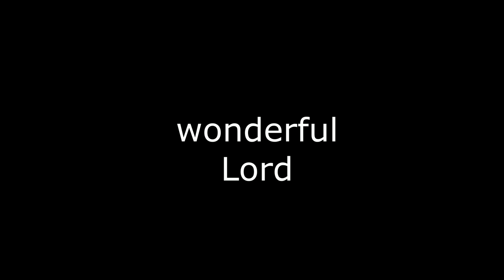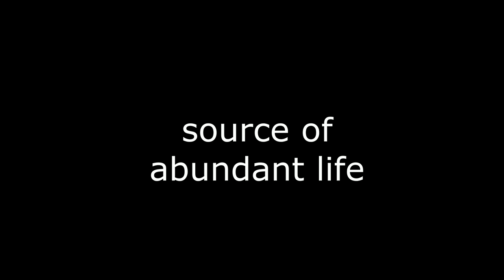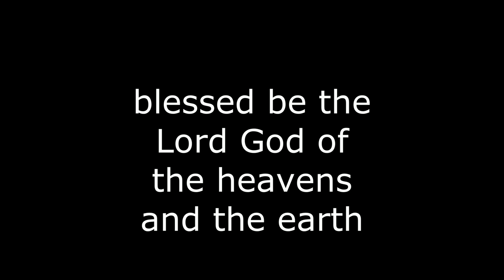Mighty Deliverer (live at the Astrodome) - Ernie A. Palacio & The Living Fire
Music & Lyrics by Ernie A. Palacio